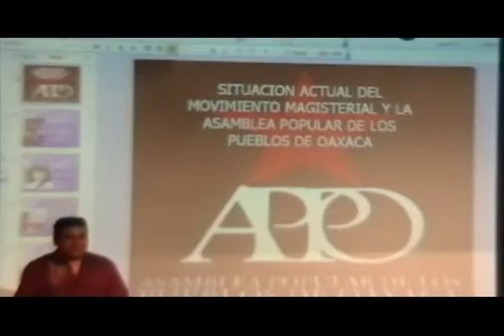Presentación APPO en USA. 2a Parte.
Charlando sobre la APPO en USA.